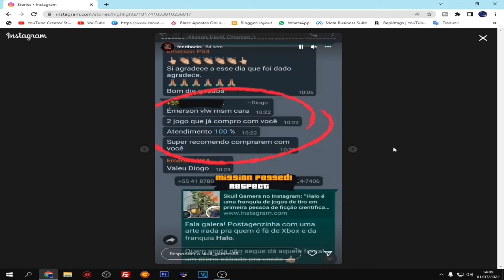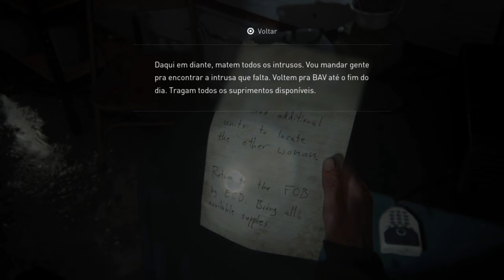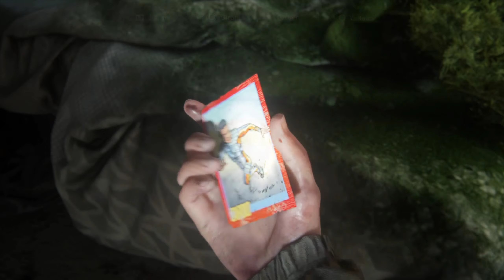THE LAST OF US Part 2 | #3 Passando Um Sufoco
Terceiro episodio da nossa serie de THE LAST OF US Part 2 e acabamos tendo muitas dificuldades e sustos nesse episodio espero que gostem,

MaxinGames

PS3

MaxPlayGames2021

PS4

Maxplaygames_OFC

DJEAN PAES

ANDRE SGAMES

WILSON PIRULITO

FREITAS NERDTECH

LR STORE

GAMES ROBZ

JRK